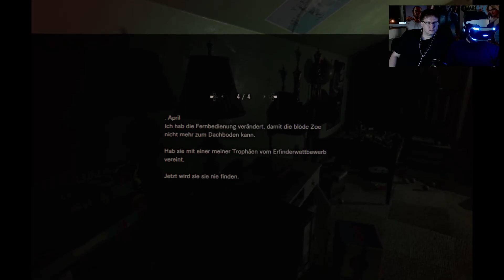Resident Evil 7 Biohazard #14: Wie in Alien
Let's Play Resident Evil 7 Biohazard - Nach der Demo jetzt der komplette Horror: Michi und Fritz kreischen sich mit PlayStation VR auf der PS4 durch das Horrorhaus der Mörderfamilie Baker.

Ihr wollt GameTube unterstützen, ganz nebenbei und ohne eigene Kosten? Danke!